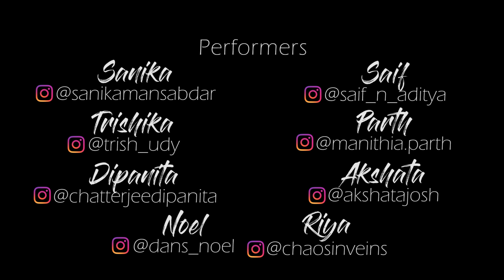ILLAHI | YJHD | ONE SHOT VIDEO | NOEL ATHAYDE CHOREOGRAPHY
Catch my latest Contemporary Choreography on the song Illahi from YJHD along with these amazing dancers from my class.

Contemporary Classes :
Wednesday and Friday - 7:15 to 8:30 (Meraki Studio of Performing Arts)
Saturday - 5:30 to 6:30 (Arpita's Step Up Dance Academy)
Sunday - 1 to 2 (Arpita's Step Up Dance Academy)

Jazz Classes :
Tuesday and Thursday - 7 to 8:15 (Meraki Studio of Performing Arts)

Performers :
Noel Athayde : @dans_noel
Sanika Mansabdar : @sanikamansabdar
Dipanita Chatterjee : @chatterjeedipanita
Saif : @saif_n_aditya
Parth Majithia : @majithia.parth
Trishika Udyavar : @trishy_udy
Akshata Joshi : @akshatajosh
Riya Sood : @chaosinherveins

Video shot and edited : Joe Joshi (@ohmygosh_joe)

Location : Meraki Studio of Performing Arts (@merakiperformingarts)